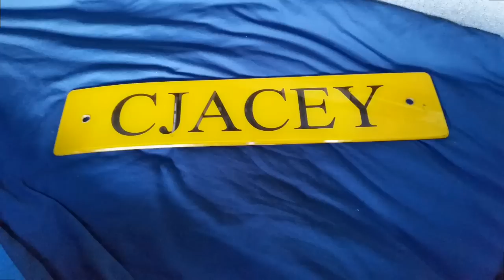Oh my trucking life....#217 Some miles to do... For a Room with a View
Stunning scenes reward me after a long day of driving.

Facebook.com/cjaceyvlogs